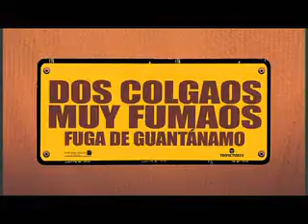Dos colgaos muy fumaos 2 fuga de Guantanamo trailer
el increible trailer de esta gran peli friki